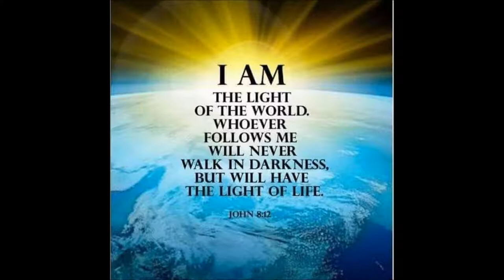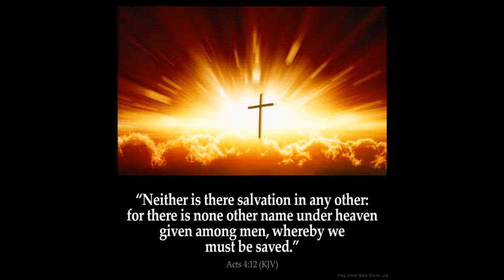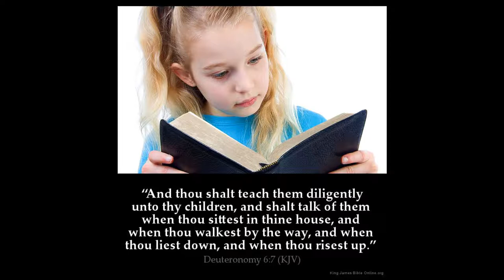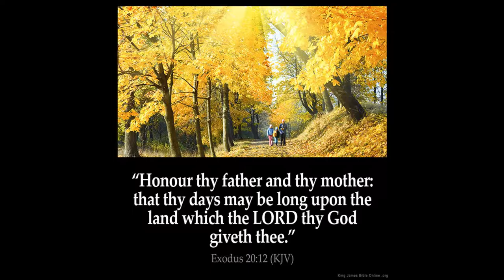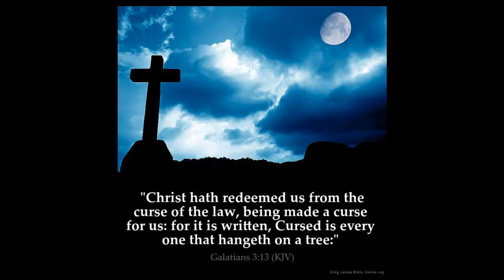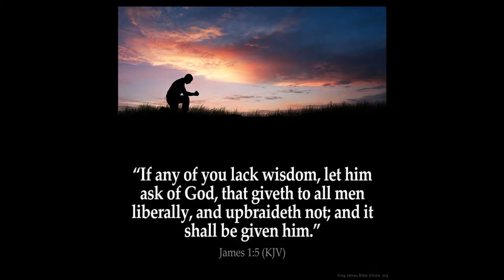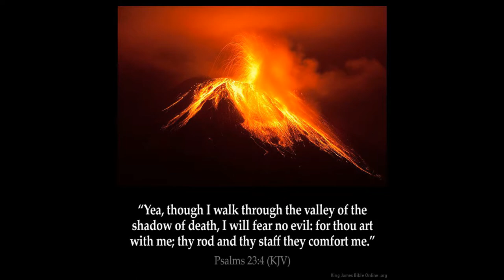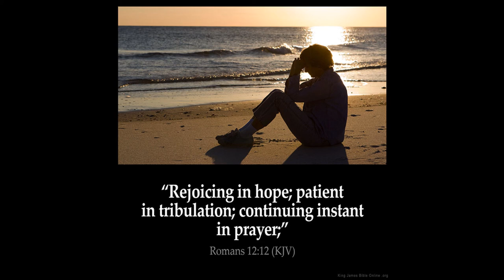Gideon Judges 7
Judges  Chapter 7   1 Then Jerubbaal, who is Gideon, and all the people that were with him, rose up early, and pitched beside the well of Harod: so that the host of the Midianites were on the north side of them, by the hill of Moreh, in the valley.

2 And the LORD said unto Gideon, The people that are with thee are too many for me to give the Midianites into their hands, lest Israel vaunt themselves against me, saying, Mine own hand hath saved me.

3 Now therefore go to, proclaim in the ears of the people, saying, Whosoever is fearful and afraid, let him return and depart early from mount Gilead. And there returned of the people twenty and two thousand; and there remained ten thousand.

4 And the LORD said unto Gideon, The people are yet too many; bring them down unto the water, and I will try them for thee there: and it shall be, that of whom I say unto thee, This shall go with thee, the same shall go with thee; and of whomsoever I say unto thee, This shall not go with thee, the same shall not go.

5 So he brought down the people unto the water: and the LORD said unto Gideon, Every one that lappeth of the water with his tongue, as a dog lappeth, him shalt thou set by himself; likewise every one that boweth down upon his knees to drink.

6 And the number of them that lapped, putting their hand to their mouth, were three hundred men: but all the rest of the people bowed down upon their knees to drink water.

7 And the LORD said unto Gideon, By the three hundred men that lapped will I save you, and deliver the Midianites into thine hand: and let all the other people go every man unto his place.

8 So the people took victuals in their hand, and their trumpets: and he sent all the rest of Israel every man unto his tent, and retained those three hundred men: and the host of Midian was beneath him in the valley.

9 And it came to pass the same night, that the LORD said unto him, Arise, get thee down unto the host; for I have delivered it into thine hand.

10 But if thou fear to go down, go thou with Phurah thy servant down to the host:

11 And thou shalt hear what they say; and afterward shall thine hands be strengthened to go down unto the host. Then went he down with Phurah his servant unto the outside of the armed men that were in the host.

12 And the Midianites and the Amalekites and all the children of the east lay along in the valley like grasshoppers for multitude; and their camels were without number, as the sand by the sea side for multitude.

13 And when Gideon was come, behold, there was a man that told a dream unto his fellow, and said, Behold, I dreamed a dream, and, lo, a cake of barley bread tumbled into the host of Midian, and came unto a tent, and smote it that it fell, and overturned it, that the tent lay along.

14 And his fellow answered and said, This is nothing else save the sword of Gideon the son of Joash, a man of Israel: for into his hand hath God delivered Midian, and all the host.

15 And it was so, when Gideon heard the telling of the dream, and the interpretation thereof, that he worshipped, and returned into the host of Israel, and said, Arise; for the LORD hath delivered into your hand the host of Midian.

16 And he divided the three hundred men into three companies, and he put a trumpet in every man's hand, with empty pitchers, and lamps within the pitchers.

17 And he said unto them, Look on me, and do likewise: and, behold, when I come to the outside of the camp, it shall be that, as I do, so shall ye do.

18 When I blow with a trumpet, I and all that are with me, then blow ye the trumpets also on every side of all the camp, and say, The sword of the LORD, and of Gideon.

19 So Gideon, and the hundred men that were with him, came unto the outside of the camp in the beginning of the middle watch; and they had but newly set the watch: and they blew the trumpets, and brake the pitchers that were in their hands.

20 And the three companies blew the trumpets, and brake the pitchers, and held the lamps in their left hands, and the trumpets in their right hands to blow withal: and they cried, The sword of the LORD, and of Gideon.

21 And they stood every man in his place round about the camp: and all the host ran, and cried, and fled.